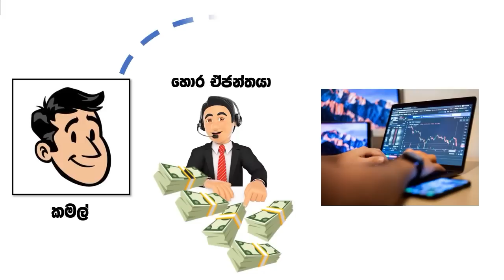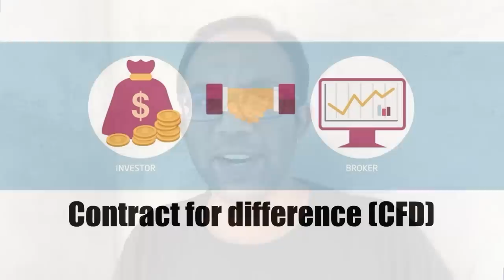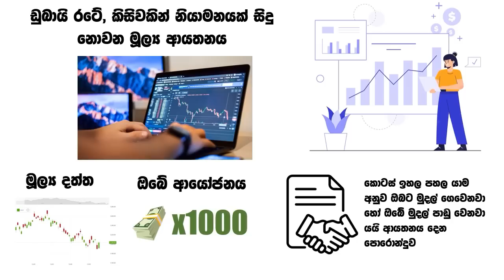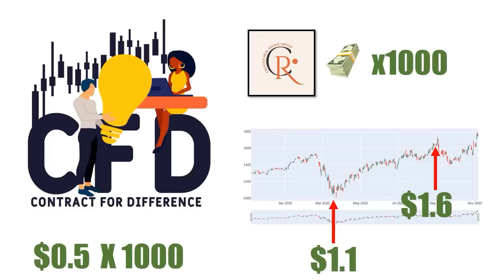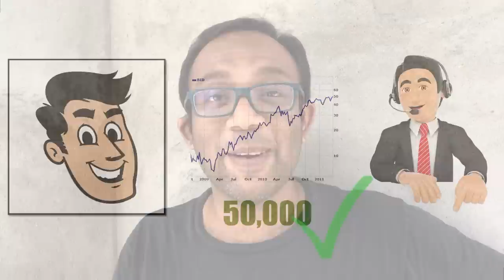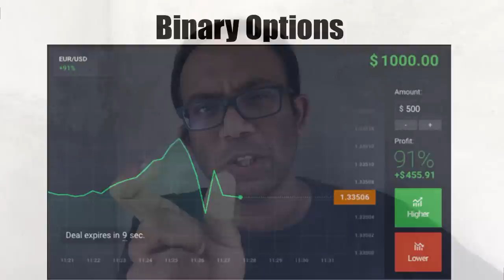Trading වංචාව: කාර්යබහුල පුද්ගලයන් සඳහා මූල්‍ය වංචා-5 වන කොටස (Money Scams for Busy People PV)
මේ වීඩියෝ එකෙන් මම කතා කරන්න යන්නේ Trading වංචාව ලෙස හඳුන්වන ඉතාම සුලභ වංචා ක්‍රමයක්. මෙම ක්‍රමය ලංකාවේ මෑත කාලයේ බොහොම ජනප්‍රිය වංචා ක්‍රමයක් ලෙස මිනිසුන් බොහෝ දෙනෙක් අපහසුතාවයන්ටත් වංචාවටත් ලක් කරනු ලැබුවා. මෙය නීත්‍යානුකූල සහ නීත්‍යානුකූලනොවන කියන කරුණු දෙක අතරමැද ඇති අළු කලාපයේ සිට ක්‍රියාත්මක වන ක්‍රමයක්. මේ නිසාම මේවා නීතියෙන් නතර කිරීමට අපහසුයි. කල හැකි එකම දෙය දැනුවත්වීම පමණයි.

. මේ වීඩියෝ එක අරගෙන එන්නේ කාර්යබහුල පුද්ගලයන් සඳහා මූල්‍ය වංචා ලෙස හඳුන්වන අපගේ වීඩියෝ මාලාව තුලයි.